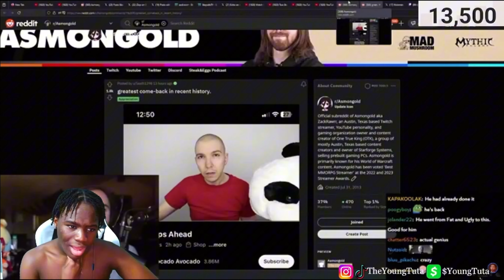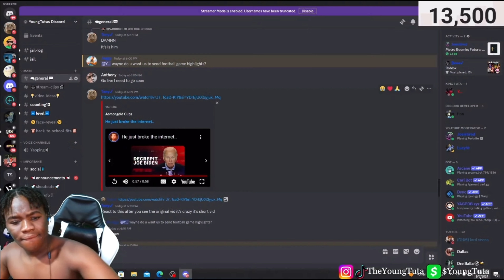Nikocado Avocado Became A Villian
Socials:
Comment your favorite color below!!!Reaction